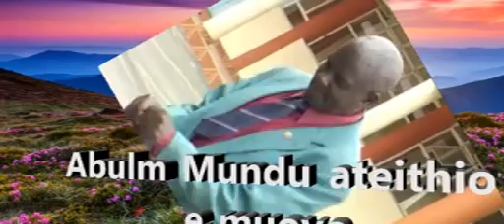WEKA WEGA NIWE WEIKA